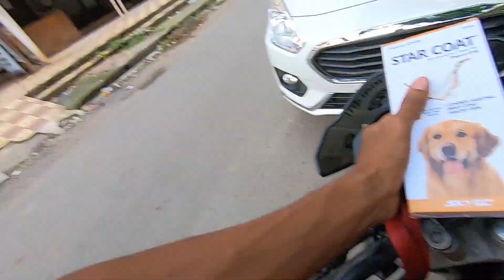SORRY SIMBAAA.....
Hi! I’m Umesh Kumawat.
On my channel, you will find vlogs,travel vlogs and some amazing contents. I love vlogging and sharing my experiences with you.